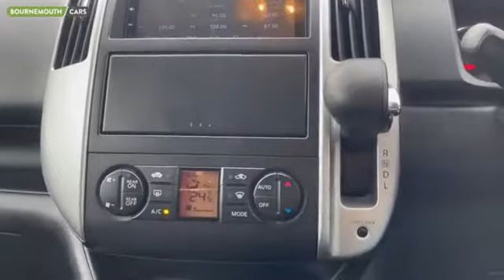2010 10 NISSAN SERENA 2.0 HIGHWAY STAR AUTO 2.0 PETROL